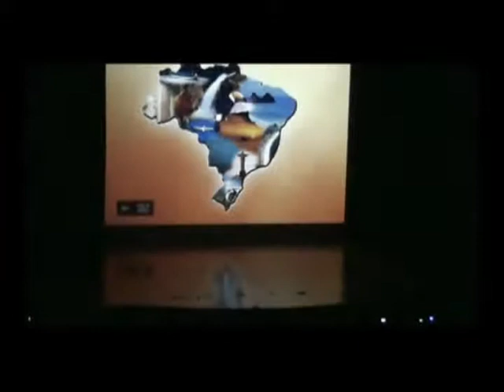9. Ballet - Reverance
Apresentação das alunas do Ballet do Colégio Emilie de Villeneuve.